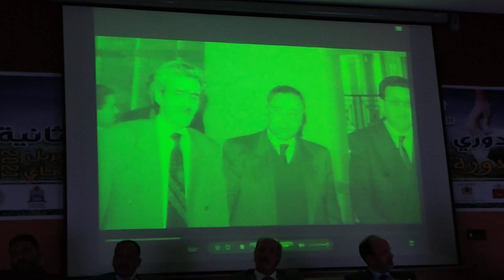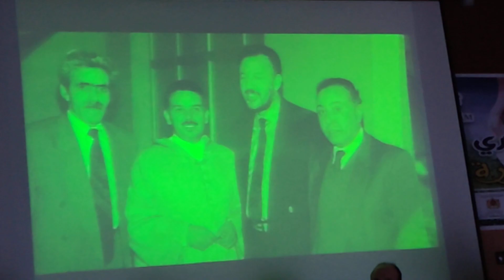سيرة عن استاذ المختار المصمودي والرئيس السابق لجماعة مكناس في افتتاح القرعة لدوري التضامن الرمضاني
الدوري التضامن الرمضاني

جمعية المحامين الشباب بمكناس

ستنظم الدورة الثانية من دوري التضامن" لكرة القدم المصغرة ، بمشاركة 20 فريقا من مختلف المصالح الإدارية والمهنية بمكناس ، وذلك خلال الفترة الممتدة

من 15 ابريل 2021 الى 05 ماي 2021 ، و ذلك بملاعب المركب الرياضي عين شبيك بمكناس وستتخذ الدورة ، اسم الأستاذ المختار المصمودي المحامي بمكناس والرئيس

السابق لجماعة مكناس عن الفترة الممتدة من سنة 1983 الى 1992 . وستعرف الدورة تكريم عدد من الوجوه الرياضية من بينها لاعب المنتخب الوطني والنادي المكناسي السابق عبد الجليل حدا الملقب ب"كماتشو".

كما سينظم الدوري عدد من الأنشطة الاجتماعية والتضامنية على غرار الدورة

السابقة .